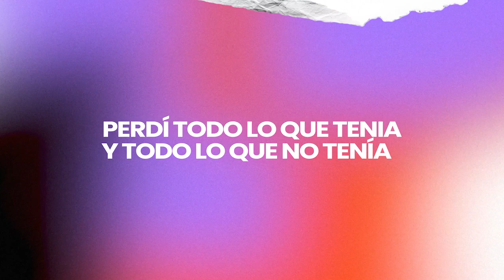RETO DE LA MAGIA 28 DÍAS DE GRATITUD 🙏 - DÍA 14: UN DÍA MÁGICO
🌟 Que tu día este lleno de mucha magia 🪄

Hoy, nos sumergimos en la magia del agradecimiento para transformar cada día en nuestro Reto Mágico de 28 días, donde la gratitud tiene el poder de cambiar nuestras vidas.

🙌🏻Pero primero, ¿cómo te sentiste al visualizar tus sueños hechos realidad?🥹

¿Le diste fuerza y emoción a ese agradecimiento para ⚡️potenciar su magnetismo y atraer tus más profundos deseos?😊

Hoy, vamos a visualizar y agradecer por un día mágico, lleno de maravillosas experiencias, sin importar lo que te depare.

👆🏻No olvides al finalizar el vídeo de hoy seguir estos pasos para seguir sumergiéndote en la magia del agradecimiento.

¡Es hora de vivir la magia de la gratitud! ✨🌈

⚠️RECUERDA⚠️ acceder a este Reto de 28 días que transformara tu vida a través de la Magia del Agradecimiento en la plataforma de la Academia del Progreso donde tendrás acceso a recursos adicionales y hojas de trabajo que harán que tu experiencia sea aún más transformadora:

PRACTICA MÁGICA NÚMERO 14:

1. Cuenta tus Bendiciones y repite los pasos del uno al tres del Practica Mágica Número 1:
2. Por la mañana, revisa mentalmente tus planes para el día y la noche, hasta la hora de irte a la cama. Con cada plan o acontecimiento, di la palabra mágica, gracias, porque ha ido bien. Imagina que dices gracias al final del día, y que estás inmensamente agradecido porque ha salido a la perfección.
3. Cuando hayas terminado de dar las gracias por todos los planes que te han salido maravillosamente bien en el día de hoy, termina el ejercicio mágico diciendo: ¡Y gracias por las buenas noticias que voy a recibir hoy!
4. Hoy, antes de irte a dormir, toma tu Piedra Mágica en la mano y di la palabra mágica, gracias, por lo mejor que te haya sucedido durante el día
En la próxima practica vamos a utilizar la magia del poder del agradecimiento para sanar aquellas relaciones que te han causado una carga emocional.

Hoy solo te deseo que tengas un día super mágico y que todo te fluya a la perfección🙏